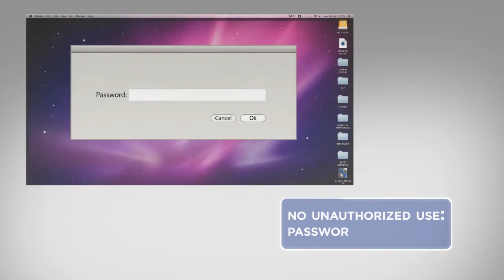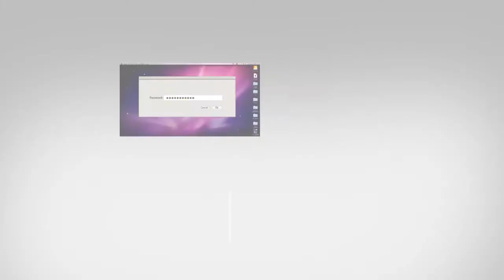FARGO DTC4500 Card Printer Demo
FARGO DTC4500 Card Printer